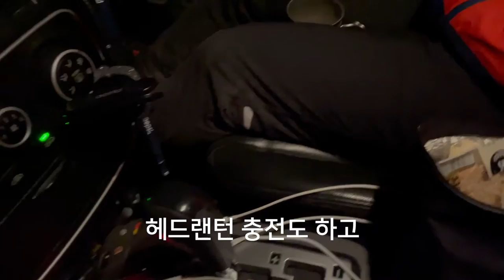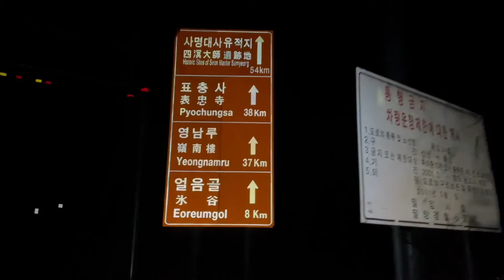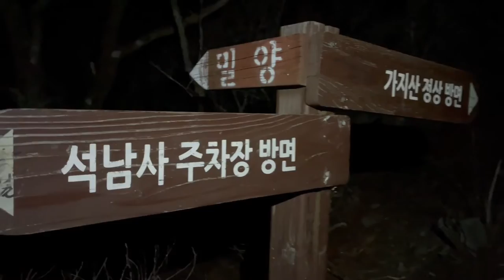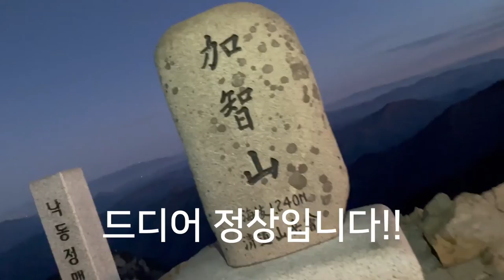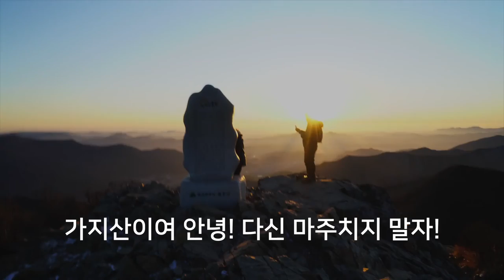영남알프스 9봉 야간산행 도전기 세번째 가지산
고헌산 문복산 가지산 운문산 간월산 재약산 천황산 영축산 신불산 순으로 도전해보았습니다.
등린이의 천방지축 도전기 많이 놀러오세요^^

나의 오늘의 일기를 봐 주셔서 고맙습니다.